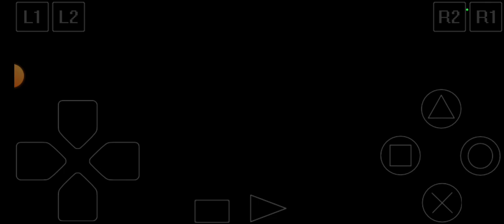UNBOXING YUGIOH FORBIDDEN MEMORIES SERANGAN MONSTER SPIRIT OF MOUNTAIN GUARDIAN STAR : URANUS